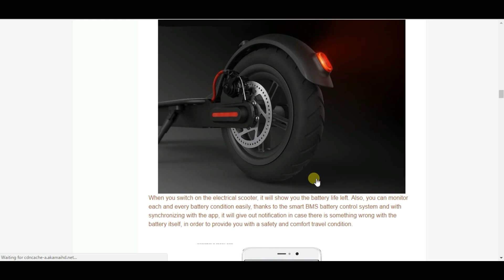All about Xiaomi MIJIA Electric Scooter. [Tech Panti] ✔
Another brilliant and beautiful product from Xiaomi. The Chinese giant  has unveiled it's new electric vehicle known has MIJIA. It's an electric scooter, small, portable and cute. It has a range of 30 km in a single charge and can be pushed up to 25 km per hour. it weighs 12.5 kg and can carry a person with 75 kg weight.
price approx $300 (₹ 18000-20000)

Share your opinions on the product with us in the comments section.

MIUI ROM,     Xiaomi,     Android,     Technology,

샤오미,     전동킥보드,     샤오미 전동킥보드,     샤오미 전동킥보드2,     샤오미 전동킥보드2세대,     샤오미전동킥보드,     샤오미 전동킥보드 2,     전동킥보드2세대,     샤오미킥보드,     샤오미킥보드2,     xiaomi mijia,     mijia,     xiaomi electic scooter,     poma,     pocketmagazine,     pocket magazine,     포마,     포켓메거진,     모바일포켓메거진,